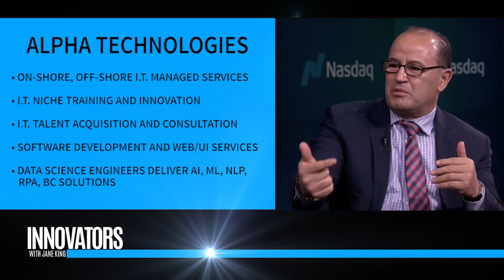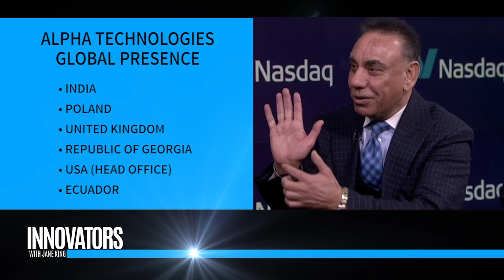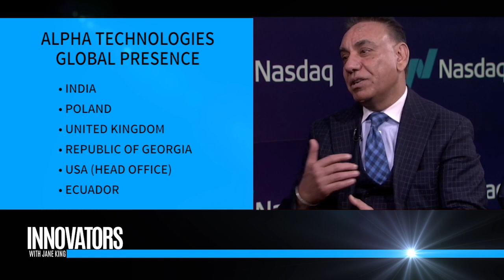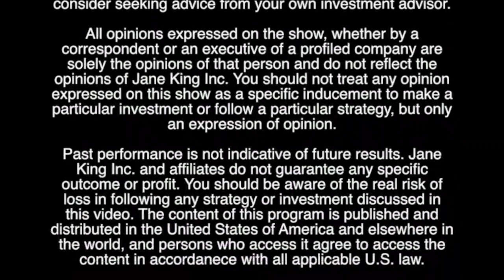Alpha Technologies | CEO Harry Virk & CIO Simon Elmoudni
[Nasdaq MarketSite] Jane King interviews Harry Virk, the CEO & Founder of Alpha Technologies and CIO Simon Elmoudni.

INNOVATION AND AUTOMATION
Alpha’s Innovation & Automation program focuses on developing new & enhancing current automation tools while developing core competence in emerging technologies. Our innovators and developers work with our clients to tailor these tools to automate business-as-usual functions & streamline IT business processes.